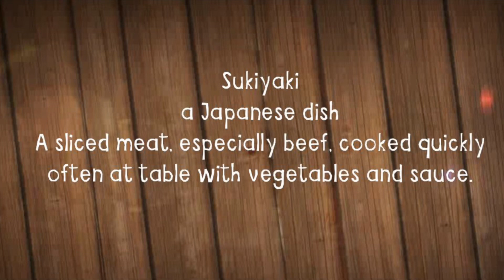HOW TO COOK JAPANESE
our dinner for tonight sukiyaki